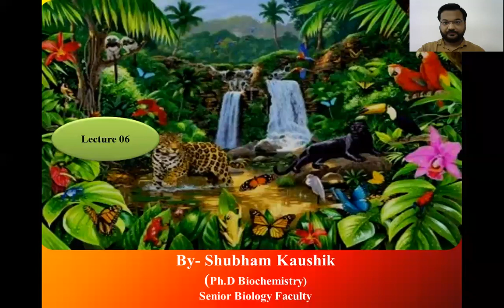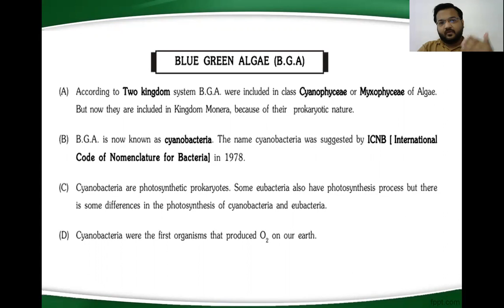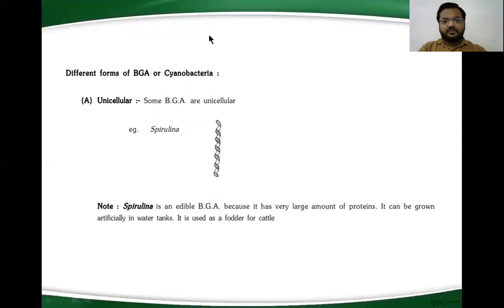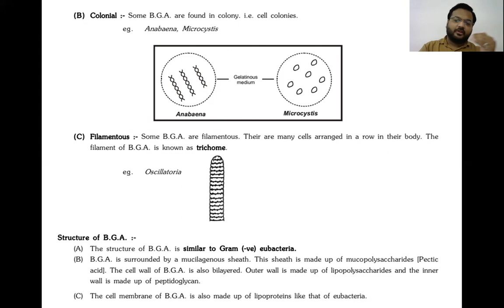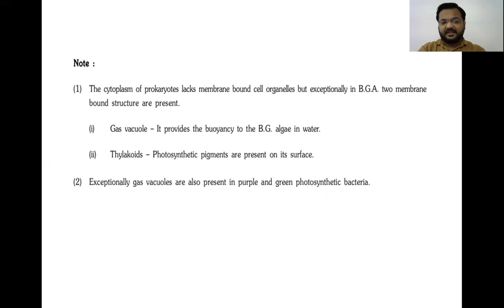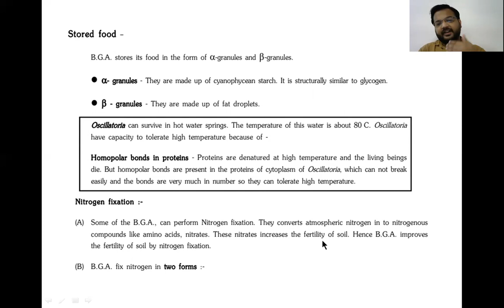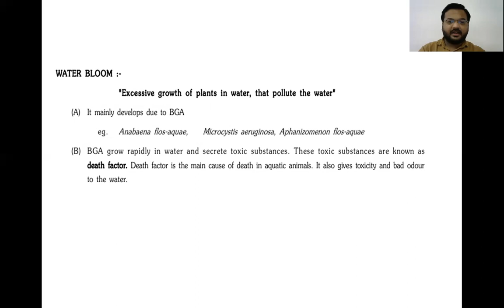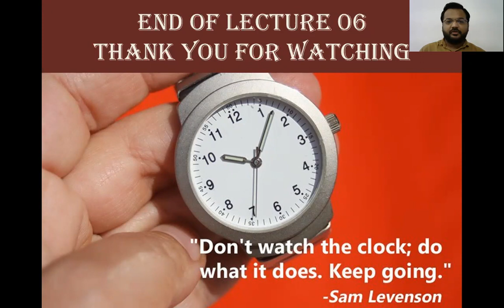11th CH4 Biological Classification Lecture 06